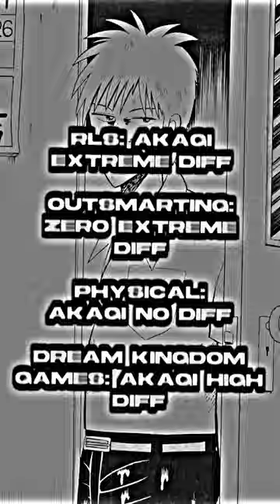Might remake this one ( Request ) - Treasure - Bruno Mars